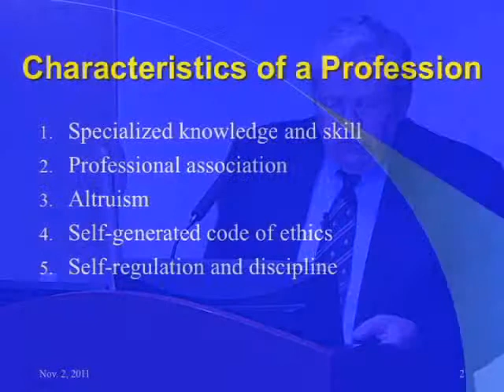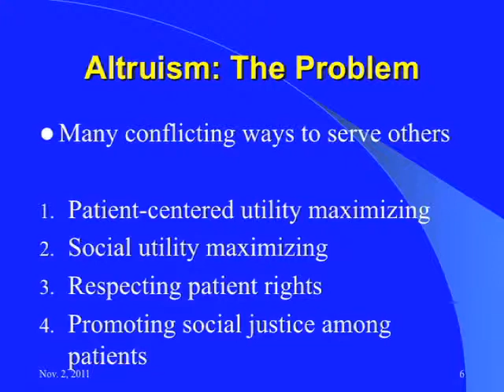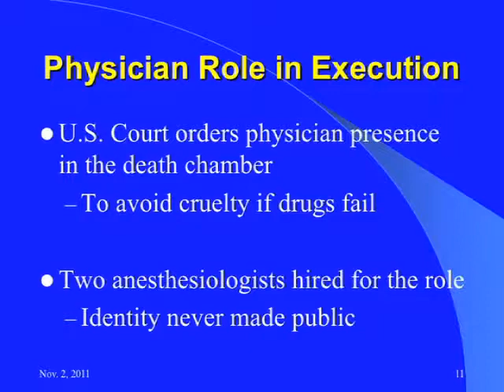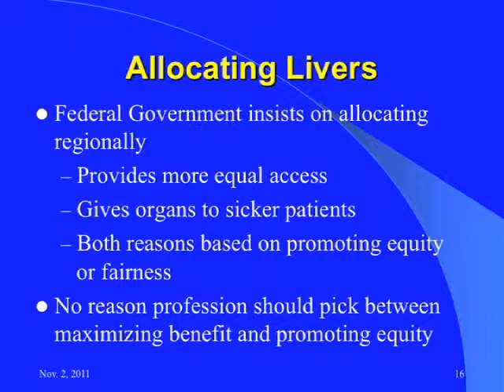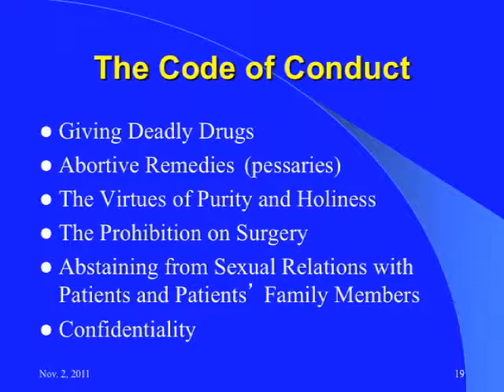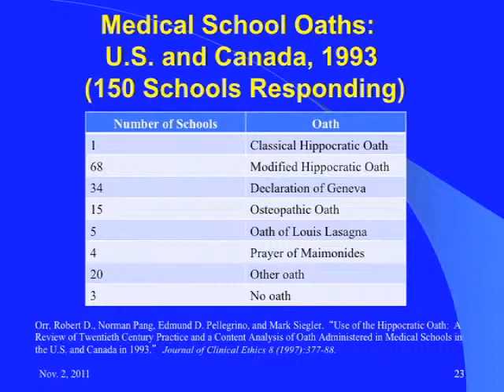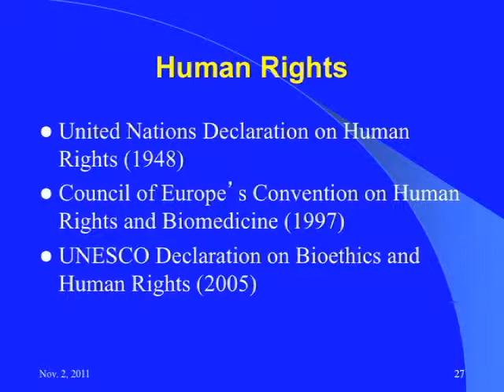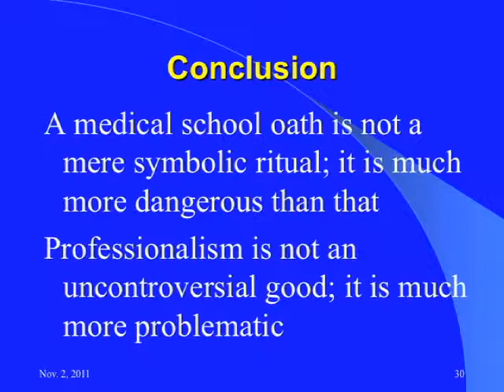Robert Veatch - Probing Professionalism: Why Professionalism is Controversial (November 2, 2011)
Probing Professionalism: Why Professionalism is Controversial
Chair: Robert Veatch, PhD, Georgetown University

The views expressed by Dr. Veatch are not necessarily those of the MacLean Center.